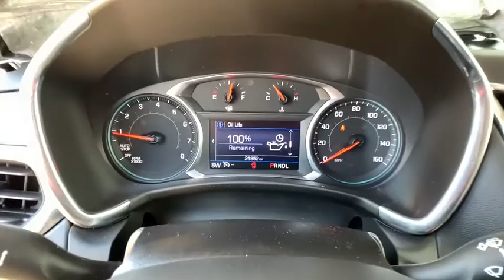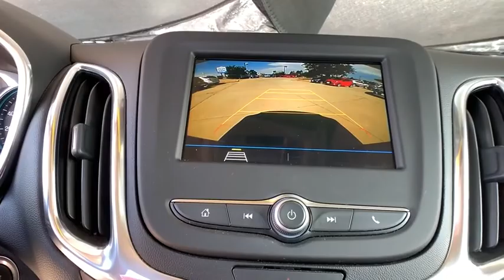2019 Chevrolet Equinox Broomfield, Arvada, Thornton, Boulder, Longmont, Ft. Collins, CO PFB00107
Mosaic Black Metallic Used 2019 Chevrolet Equinox available in Broomfield, Colorado at Century 1 Chevrolet. Servicing the Arvada, Thornton, Boulder, Longmont, Ft. Collins, CO area.

Local home Delivery - Shop online, buy online, touch free driveway delivery Virtual Tour of vehicle, Trade Values  sight unseen Instant Cash Offer trade value.brRecent Arrival!brbrPriced below KBB Fair Purchase Price! Odometer is 2654 miles below market average!brCARFAX One-Owner. Clean CARFAX.brbrbr2019 Chevrolet Equinox LT 1LT Mosaic Black Metallic 1.5L DOHC AWD 6-Speed Automatic Electronic with Overdrive